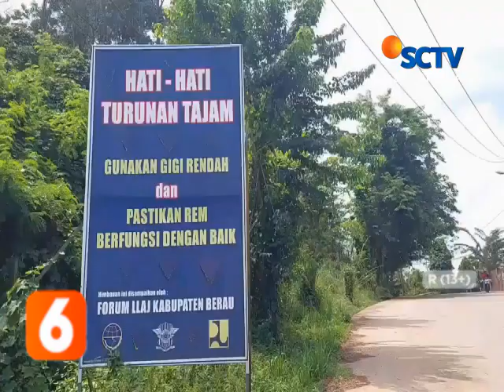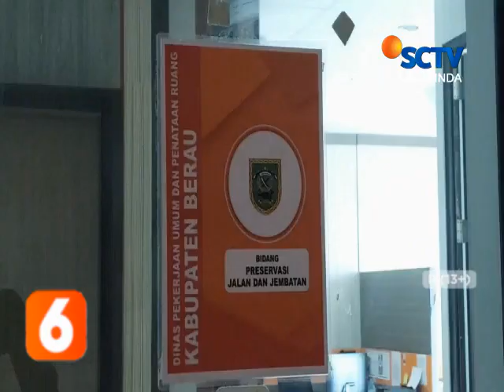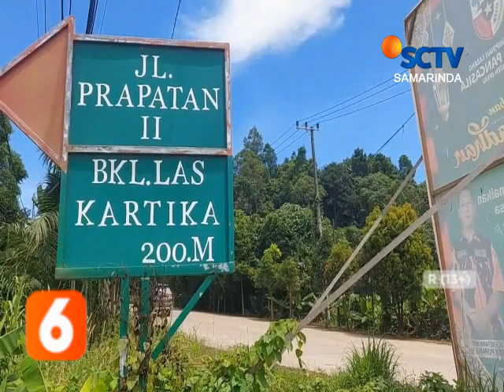BERAU // JALAN SULTAN AGUNG MENGANCAM